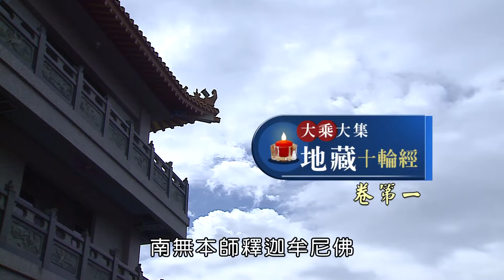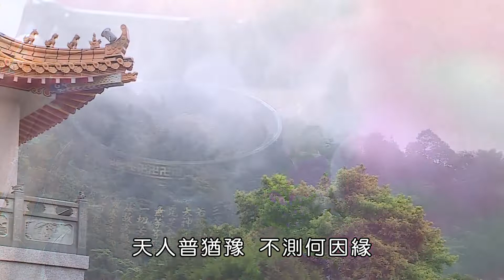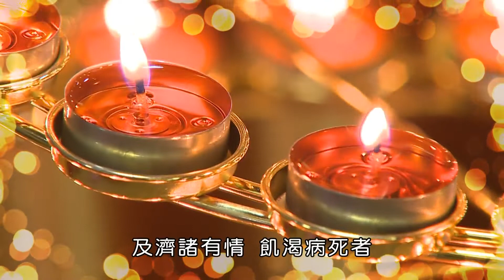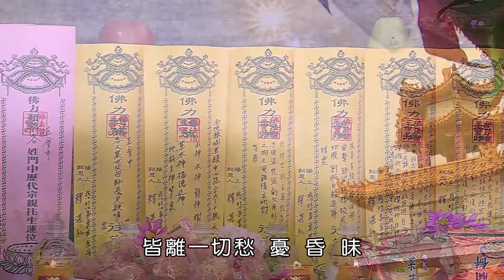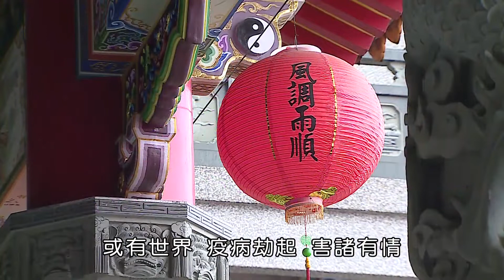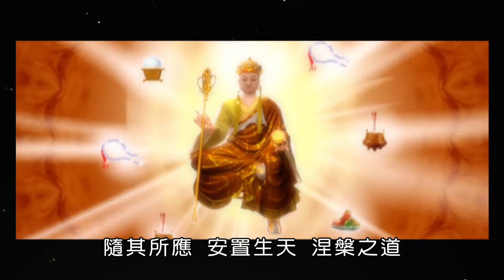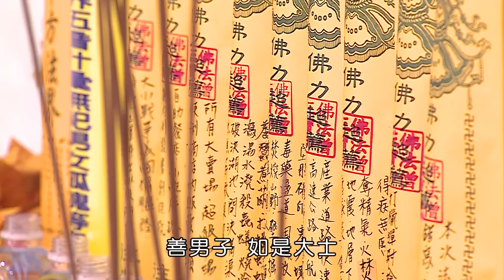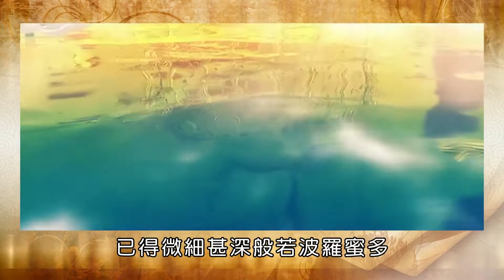《大乘大集地藏十輪經》卷第01